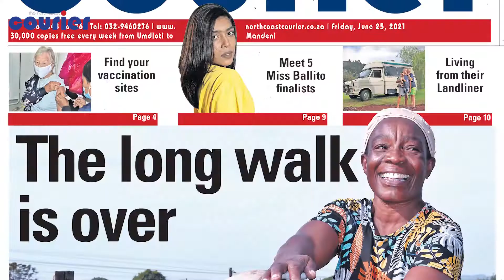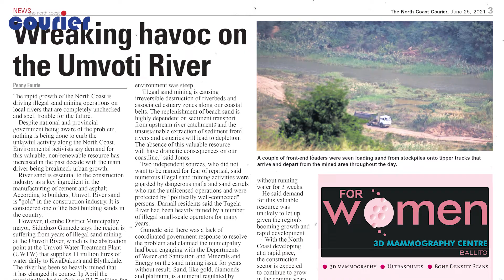Your headline news with Editor, Lesley Naudé